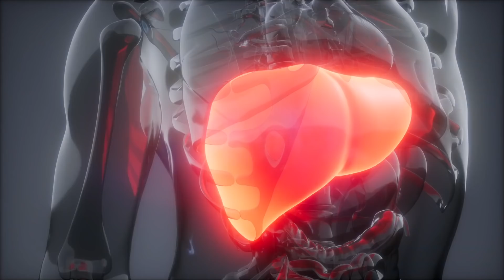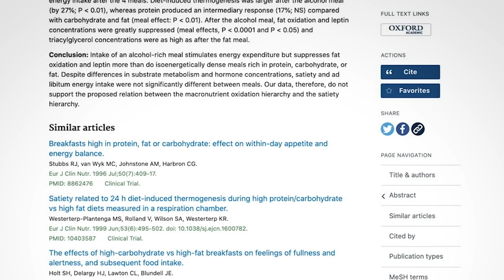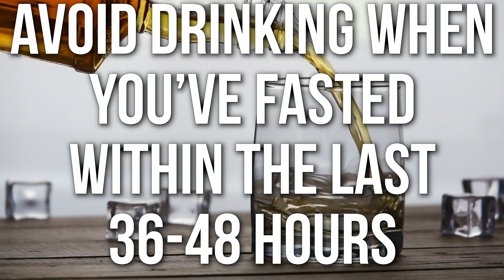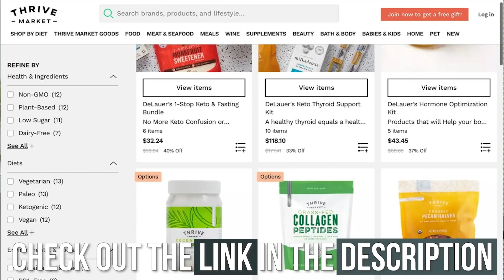How Does Alcohol Affect Intermittent Fasting?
How Does Alcohol Affect Intermittent Fasting?- Thomas DeLauer

Questions that will be answered within this video:
- How does alcohol interact with the benefits of fasting?
- What are the potential effects of consuming alcohol after you've broken your fast?
- What type of alcohol is best post fasting?

References